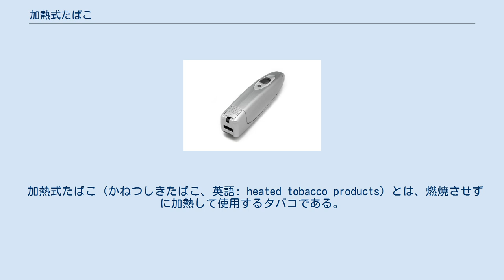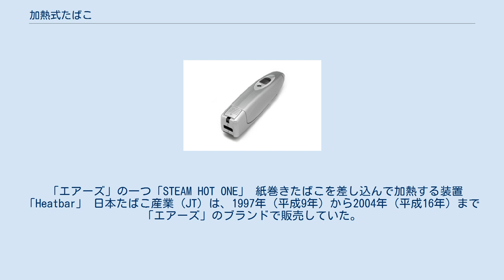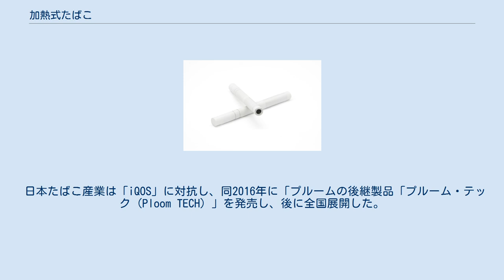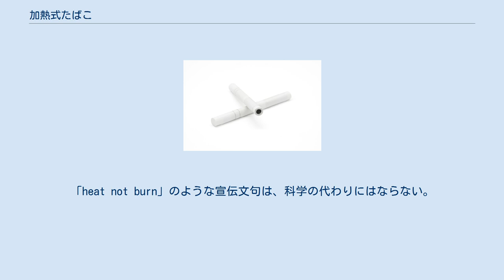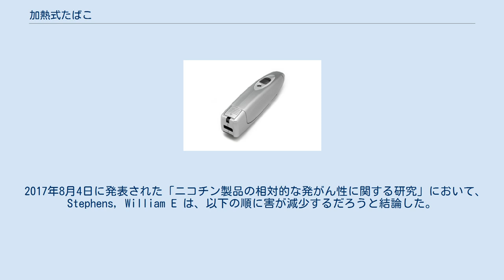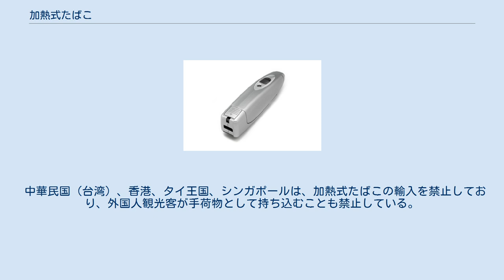加熱式たばこ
IQOS（アイコス） glo（グロー）。
上記アイコスとの2製品は数百度で加熱するため、風味が紙巻きたばこに近い。
 Ploom TECH（プルームテック）。
上記2種の数百度での加熱と異なり、30度の低温で加熱する。
 加熱式たばこ（かねつしきたばこ、英語: heated tobacco products）とは、燃焼させずに加熱して使用するタバコである。
タバコ葉を加熱し、ニコチンを含むエアロゾルを生成する。
こうした製品は喫煙行動の特徴をもっている。
燃焼製品に似せて設計されている。
 製造企業は、通常の紙巻きたばこよりも安全だと主張しているが、2016年時点でそのような主張は裏付けられない。
 また、世界保健機関は、電子たばこや加熱式たばこは健康上のリスクを減らすわけではなく有害であるとする報告書を発表し、紙巻きたばこと同様に規制を行うべきとの見解を示している。
 「エアーズ」の一つ「STEAM HOT ONE」 紙巻きたばこを差し込んで加熱する装置「Heatbar」 日本たばこ産業 (JT) は、1997年（平成9年）から2004年（平成16年）まで「エアーズ」のブランドで販売していた。
 日本たばこ産業が2013年から販売している電子たばこ「プルームは、ポッド（カートリッジ）に入ったたばこ葉を加熱する製品である。メビウス、ピアニッシモ等、従来のJTたばこの銘柄を取り扱っている。 フィリップモリス社も2015年に、たばこ葉を加熱する「iQOS（アイコス）」を発売した。
 日本では2016年4月、テレビ朝日系のバラエティ番組『アメトーーク!』で「最新!芸人タバコ事情」の回が放送され、「iQOS」を使用するお笑い芸人らがエピソードを面白おかしく語ったことで「アイコス芸人」と話題になり、インターネット検索の検索数が激増して知名度を上げ、一時は入手困難となった。
この放送はちょうど10日前に「iQOS」を地域限定販売から全国販売へ拡大したばかりのタイミングだったため、フィリップモリス社の資金提供も疑われたものの、同社はこれを否定している。
 日本たばこ産業は「iQOS」に対抗し、同2016年に「プルームの後継製品「プルーム・テック (Ploom TECH) 」を発売し、後に全国展開した。
「プルーム・テック」は、2016年3月1日に福岡県限定で先行販売されたが、1週間で販売停止し入手困難となり、同時期にJT公式サイトでの販売も開始された。
 SENDAI光のページェントの会場（宮城県仙台市・勾当台公園）に設営された「glo」の販売促進店舗兼喫煙所（2016年12月） 同2016年12月にはブリティッシュ・アメリカン・タバコ（BAT）からも「glo（グロー）」が発売された。
宮城県仙台市限定で先行販売された後、2017年10月2日から全国販売された。
 日本では、2016年には前述のテレビ番組などを利用したブーム作りにより若年層に人気を呼んだ「iQOS」が加熱式たばこのシェア9割を占めたが、他の製品が日本で全国展開されると「iQOS」のシェアは8割に低下し、残りの約2割を「プルーム・テック」と「glo」が分け合う形となった。
2019年時点では、日本国内でのシェアは「iQOS」が7割程度を占めるが、一時期は「iQOS」の世界シェアの96%を日本での販売が占めていた。
 2020年の日本国内シェアは加熱式の市場占有率は26%まで上昇し、内訳は「iQOS」7割、「グロー」2割、「プルーム」1割。
 フィリップモリスは、アメリカではFDA（アメリカ食品医薬品局）に「iQOS」の販売申請を提出しており、2019年4月にFDAから販売が許可されたと発表した。
 2017年11月20日、韓国のKT&G（元韓国タバコ人参公社）から「lil（リル）」が発売された。
また「iOQS」のヒートスティックと同形状の「Fiit」ブランドの加熱式専用たばこも同時発売されている。
 加熱式たばこは従来のたばこに比べ「健康への悪影響が少ない」という主張はたばこ産業が出資した研究に基づくもので、このことを裏付ける、たばこ産業から独立した信頼できる研究は存在せず、かかる主張についての説得力のある証拠はない。
加熱式たばこの副流煙や健康被害については研究段階といわれており、科学的に証明できるには害に関する調査が必要となる。
 オランダ国立公衆衛生環境研究所 (RIVM) は、加熱式たばこは従来のたばこよりも健康への害が少なそうであるものの、その害についてバランスの取れる見...